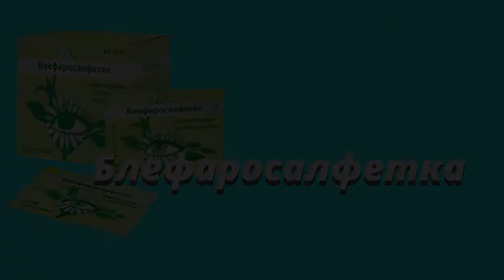Блефаросалфетка / Средство для ухода за веками / Гигиена век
Блефаросалфетка - это медицинское изделие, которое быстро и эффективно очищает веки от загрязнений, открывает мейбомиевы железы, восстанавливает секрецию слезы, очищает поверхность век в до- и послеоперационном периоде. Компрессы с Блефаросалфеткой снимают усталость и синдром «сухого глаза», восстанавливают секрецию слезы после длительной работы за компьютером и ношении контактных линз.